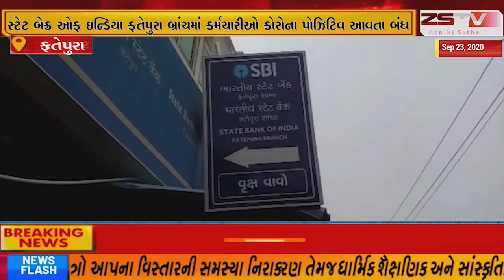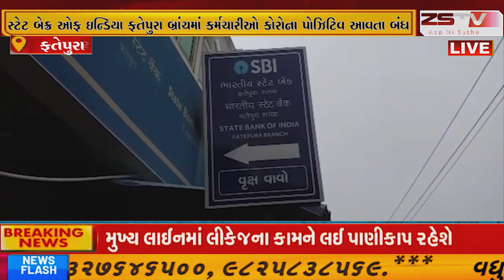ફતેપુરા સ્ટેટ બેન્ક ઓફ ઇન્ડિયા ફતેપુરા બ્રાંચમાં કર્મચારીઓ કોરોના પોઝિટિવ આવતા બંધ